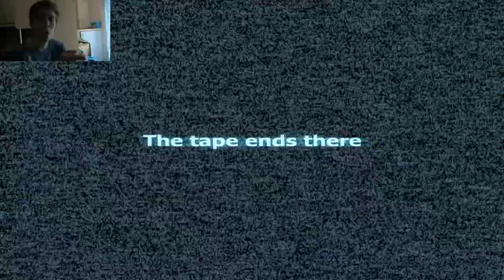STOP IT SLENDER ||| SKAZAL, L'ULTIMO SOPRAVISSUTO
Hey guys, eccomi qui con la seconda parte della Mod più terrificante non che divertente chiamata Stop It Slender (mod di Garry's Mod)